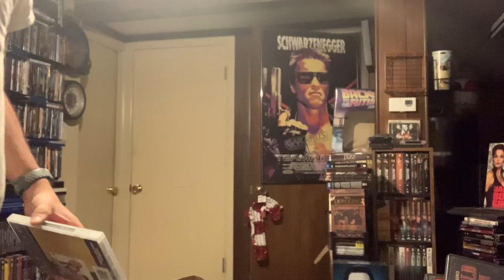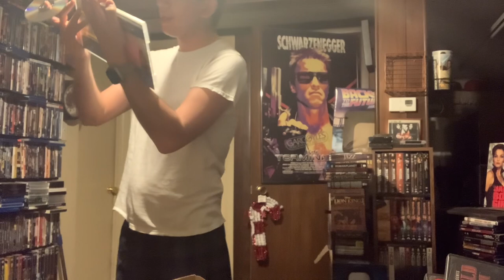Matlock Season 8 Update May 6 2024